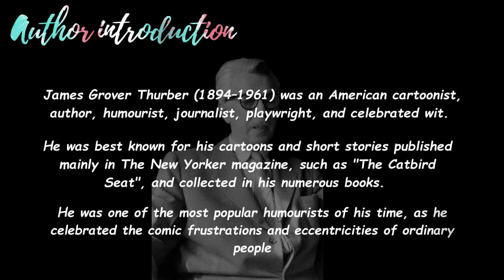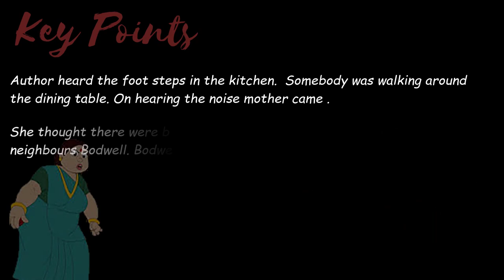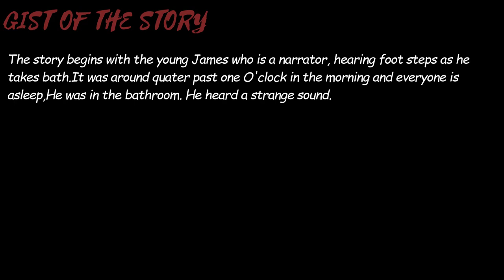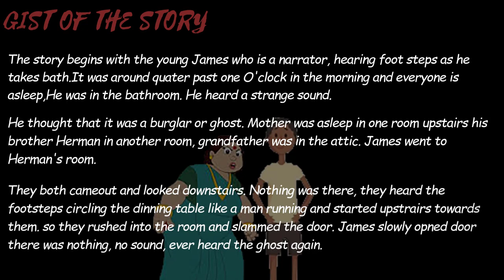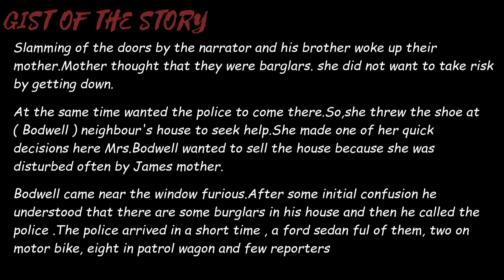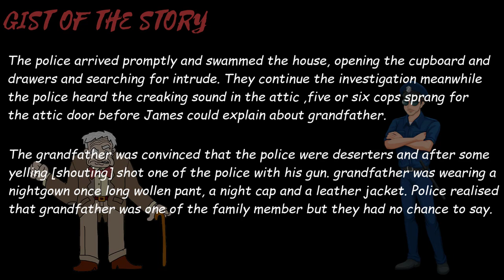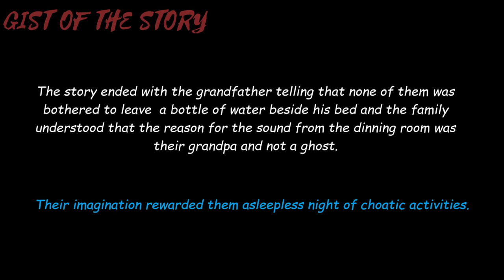Prose-2 "The Night The Ghost Got In " Written by "James Grover Thurber "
In this video we will see about the Prose-2 "The Night The Ghost Got In "  Written by "James Grover Thurber "